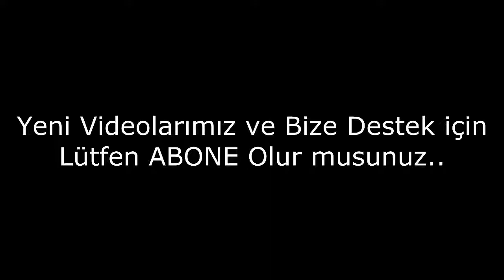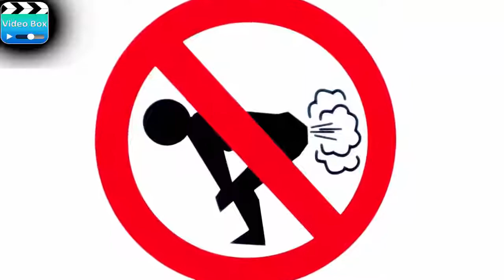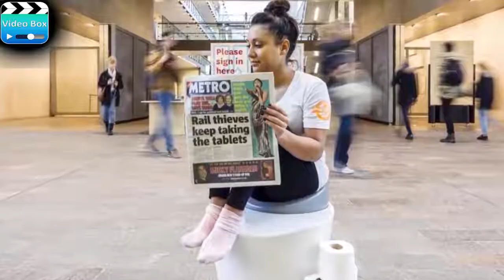Kadınlar Hakkında İnanılmaz Gerçekler